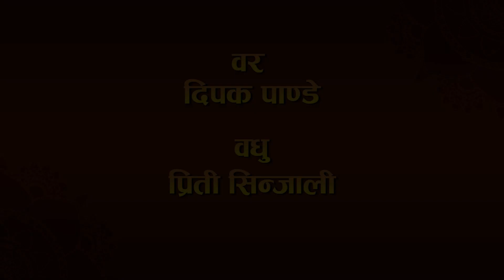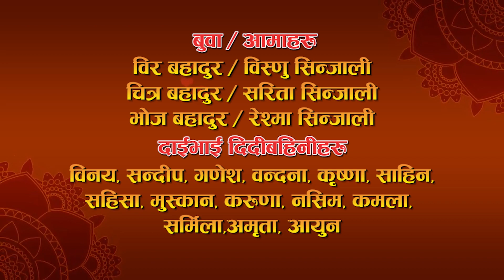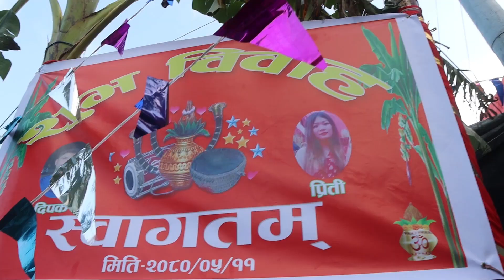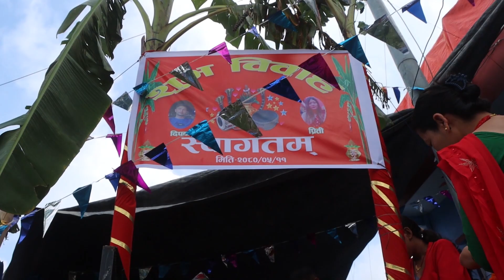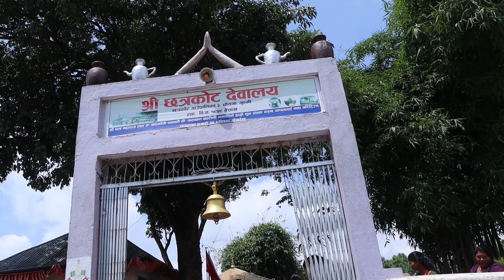Wedding Full Video ( Dipak & Preeti )